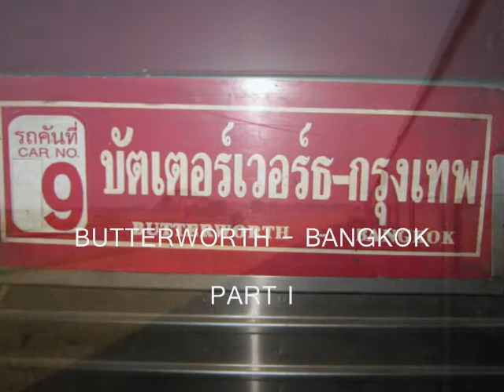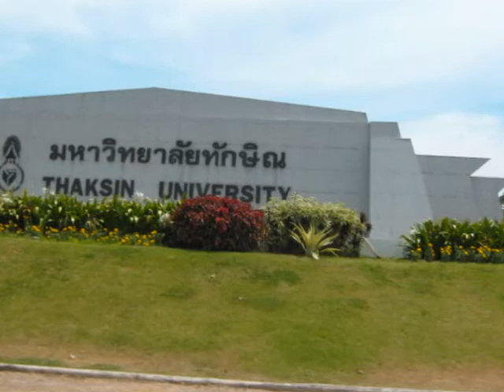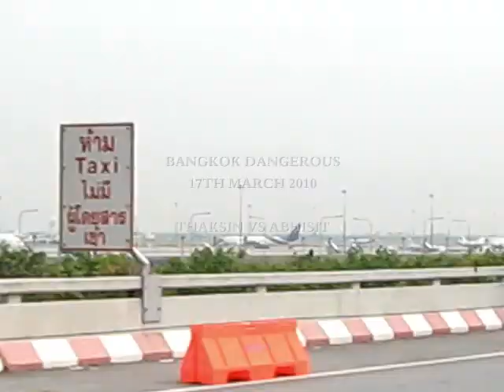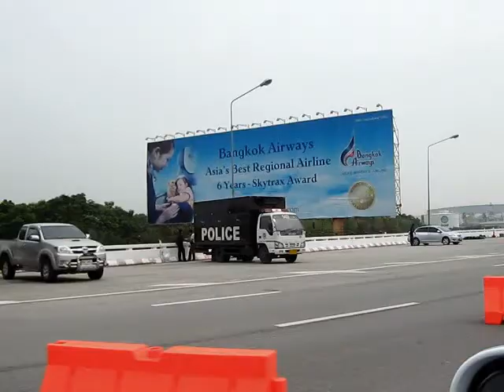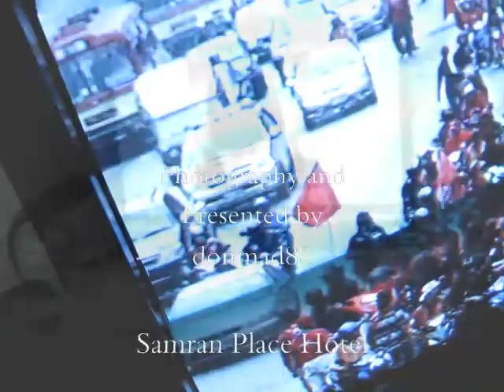butterworth - bangkok by train 2010